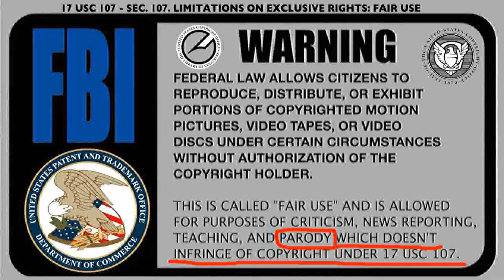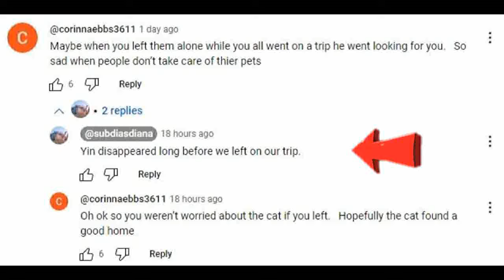Nomadic Fanatic & Blossom's Journey deceived viewers!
-The channel where nomad grifters, ebeggars and liars get exposed.

Squirrel_Bait_Parodies